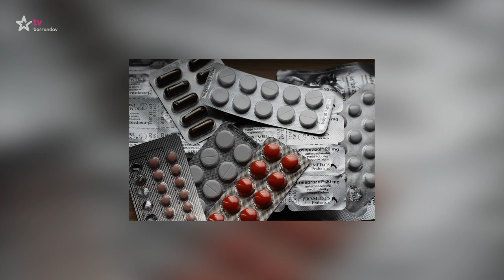Příběh velké lásky - Pavlína Pořízková a Ric Ocasek (2022/32)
Společně poodhalíme příběhy životních lásek populárních osobností (Premiéra)